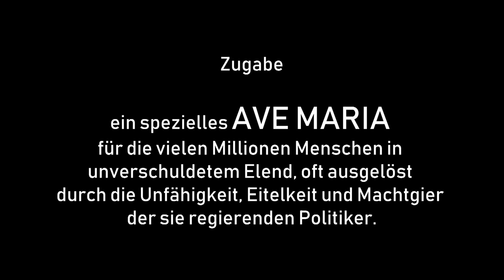Winterreise Franz Schubert Hilti Weder Triesen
Es wurden noch einige Korrekturen angebracht
00:01   Begrüssung
05:55   Gute Nacht
11:15   Die Wetterfahne
12:55   Gefrorne Tränen
15:05    Erstarrung
18:00    Der Lindenbaum
22:10   Wasserflut
25:50   Auf dem Flusse
28:50   Rückblick
31:20   Irrlicht
33:55   Rast
36:45   Frühlingstraum
40:30   Einsamkeit
42:50   Die Post
45:10   Der greise Kopf
47:40   Die Krähe
49:20   Letzte Hoffnung
51:10   Im Dorfe
53:50   Stürmischer Morgen
54:45   Täuschung
56:10   Der Wegweiser
01:00:05  Das Wirtshaus
01:03:12   Mut
01:04:45   Die Nebensonnen
01:07:15   Der Leiermann
01:11:00  Zugabe  AVE MARIA

Es war ein grosser Wunsch von mir, einmal in meinem Leben die Winterreise öffentlich vortragen zu können. Ich finde diesen Liederzyklus etwas vom Ergreifendsten in der Musikgeschichte. Ich hoffe, dass trotz Alter und mangelnder Professionalität, es mir gelang, meine Empfindung auf die Hörer zu übertragen. Gewisse Unzulänglichkeiten bei dieser Live Aufnahme bitte ich gütigst zu überhören.